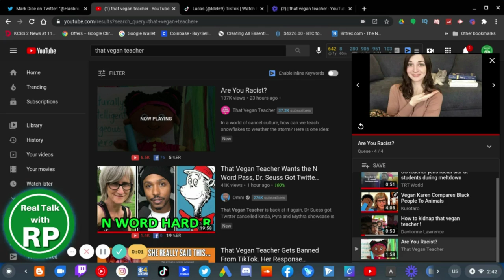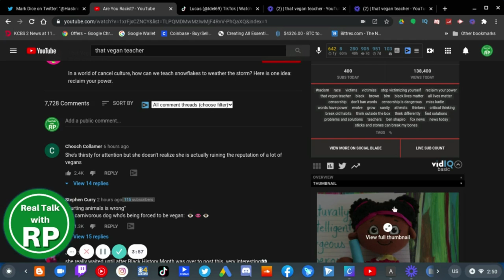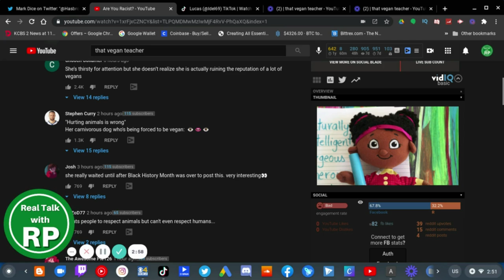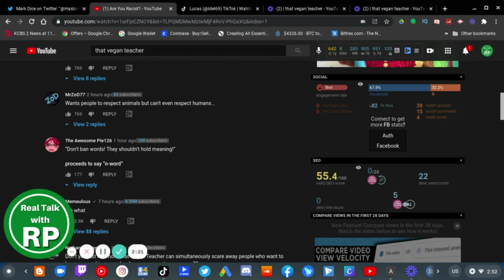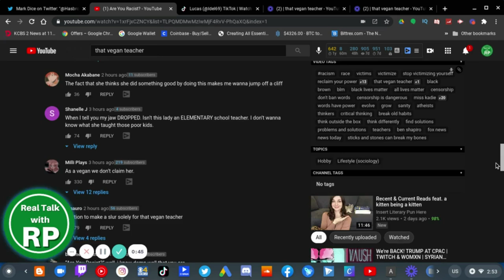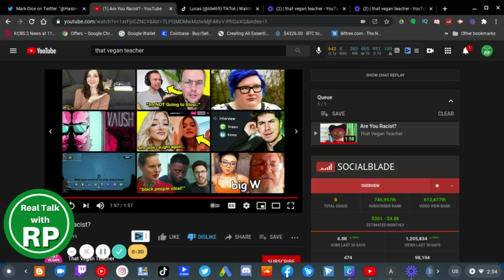ThatVeganTeacher Is RACIST! Wants White People To Say The Hard R N Word!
ThatVeganTeacher should NOT be forgiven after this.

Kadie Karen Diekmeyer, known online as That Vegan Teacher, is a Canadian musician, animal rights activist, teacher and social media influencer from Montreal, Quebec.

ThatVeganTeacher (who use to have a TikTok with maybe 300K or 1M followers) made a disgusting video yesterday titled "Are You Racist?" and sure enough you're about to find out if THIS video answer her own question as she thinks that she can say the N word with a hard R.

And if your answer was yes then. she should be terminated.
No MORE chances!